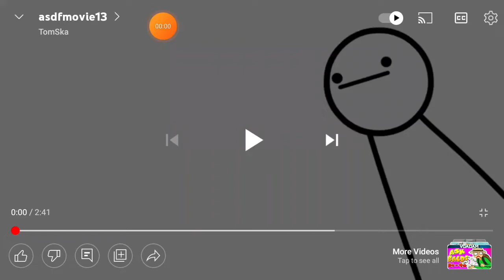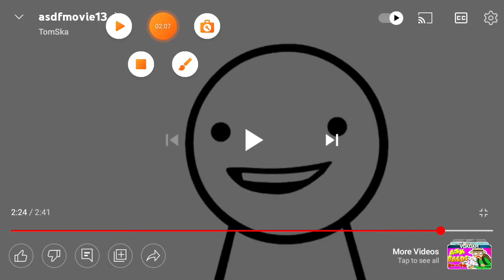Asdfmovie 13 Fandub Edition